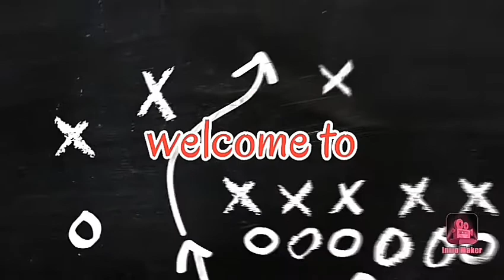Soldier's Diner Burger and Flavored Chicken Wings || Mai Cravings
hello everyone!
Soldier's Diner 45caliber burger
Barbeque Chicken Wings
Buffalo Chicken Wings
WinterMelon MilkTea